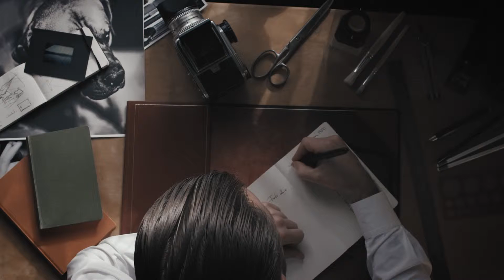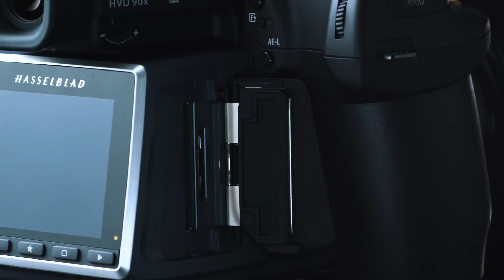Máy ảnh Hasselblad H6D